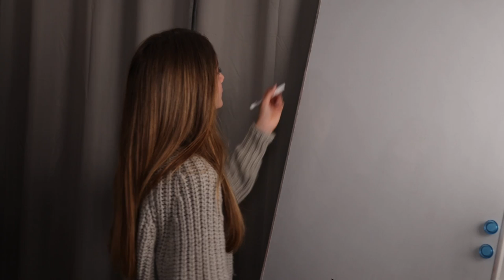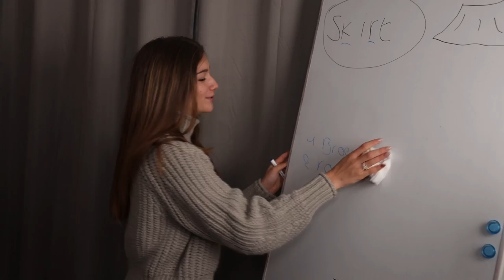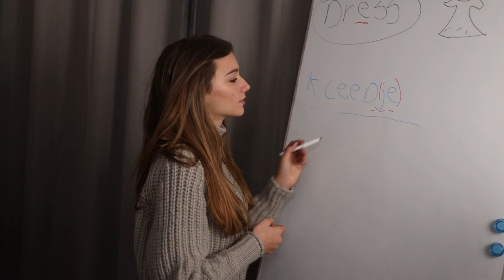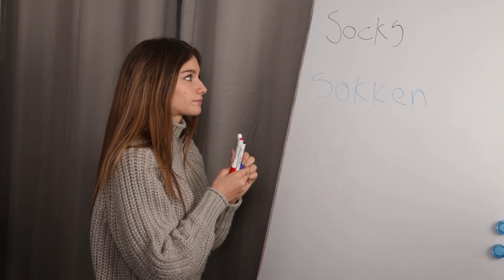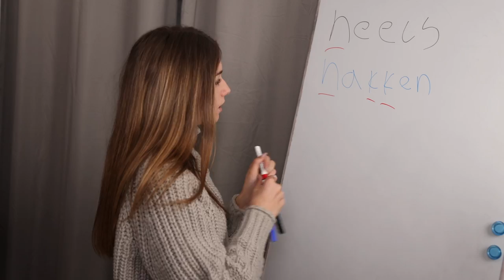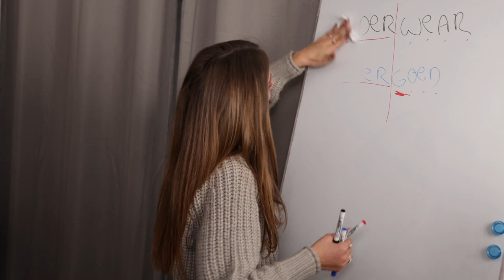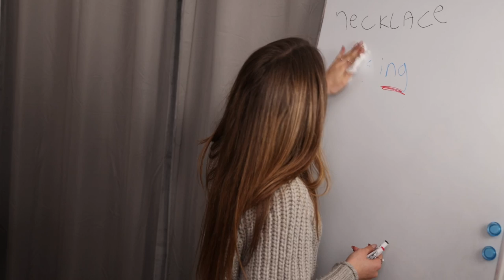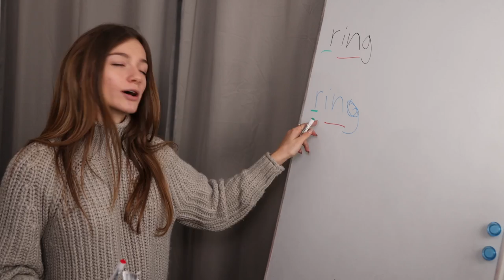ASMR - TEACHING YOU DUTCH! (Flemish)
Hi guys, welcome back! Today I'm teaching you Dutch (Flemish). Hope you enjoy!

Send the triggers for a next "Trigger of the day" to: Nanou ASMR - Smedenstraat 57 Postbus 9 - 8000 Brugge - Belgium
TikTok ASMR: nanou.asmr1
📪 Postal address: Nanou ASMR - Smedenstraat 57 Postbus 9 - 8000 Brugge - Belgium ________________________________________________________________________